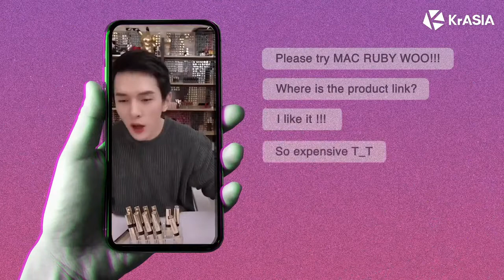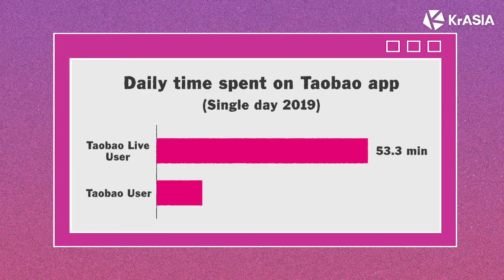[Virtual trek #1] How live streamer Austin Li Jiaqi is changing e-commerce